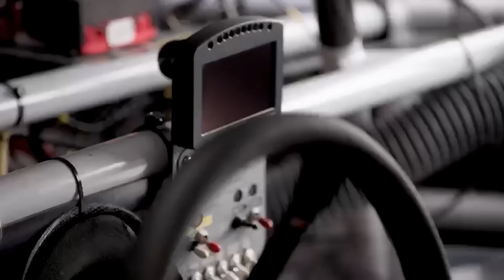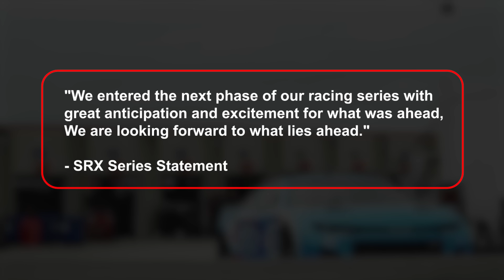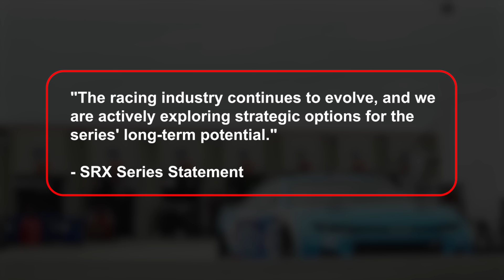Tony Stewart RECEIVE yet again TERRIBLE NEWS!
Ever wondered about the pivotal decisions that shape the destiny of NASCAR teams? In the high-octane world of racing, choices can be the driving force behind triumph or despair. Brace yourselves, NASCAR enthusiasts, as we unravel a shocking revelation straight from the racing maestro himself – Tony Stewart. The legendary figure, renowned for his prowess on and off the track, recently confessed to a decision that still haunts him: A missed shot. But what shot is this?